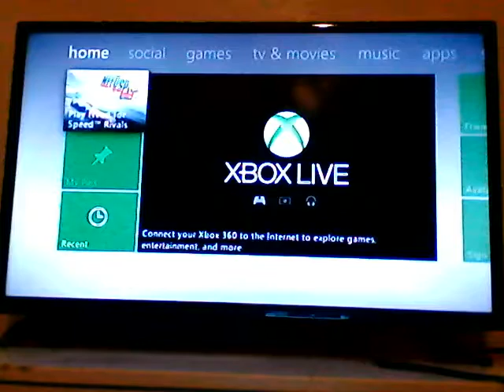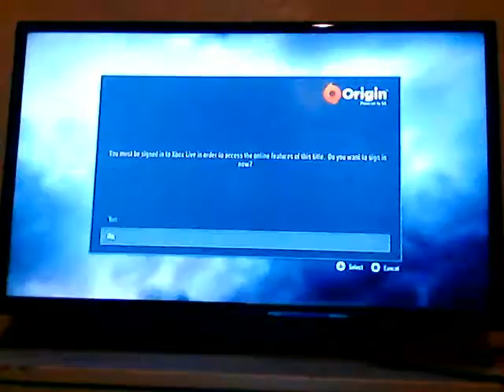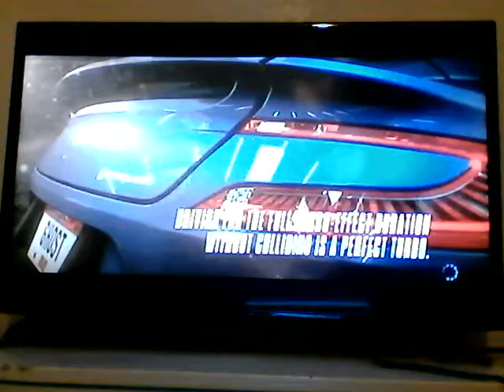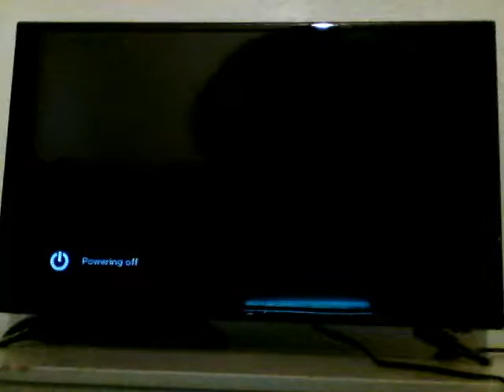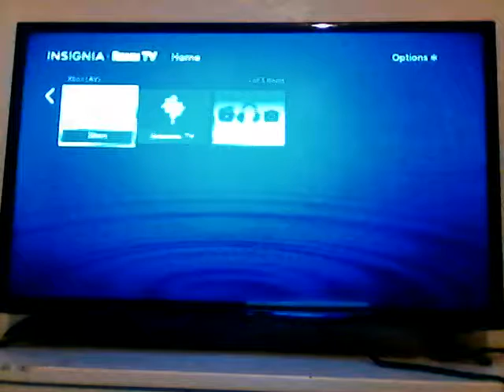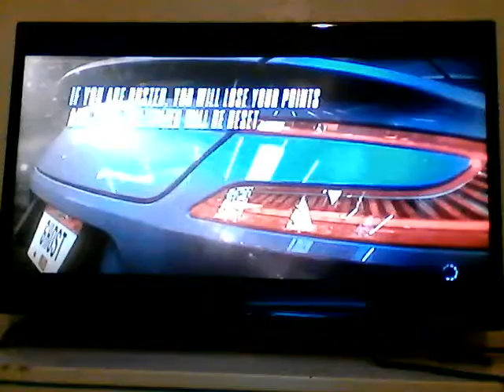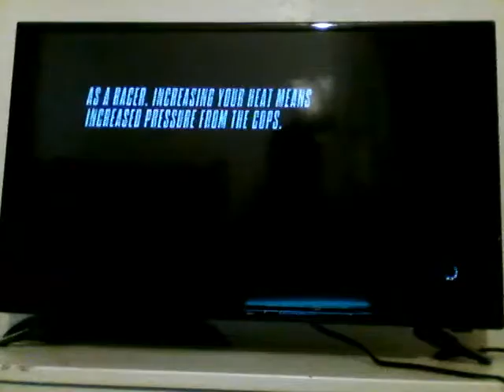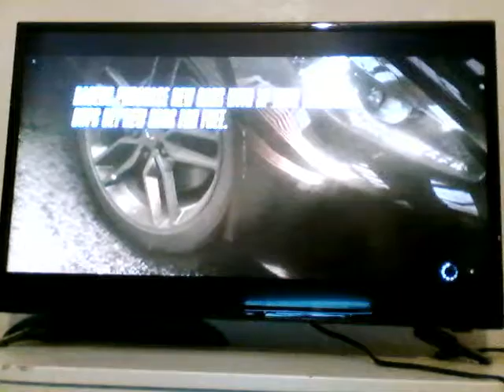Need For Speed Rivals: Tips and Tricks #01 +Special Guest IcyBurn